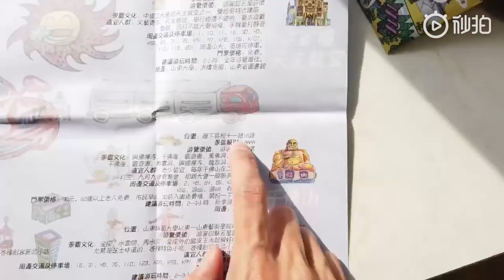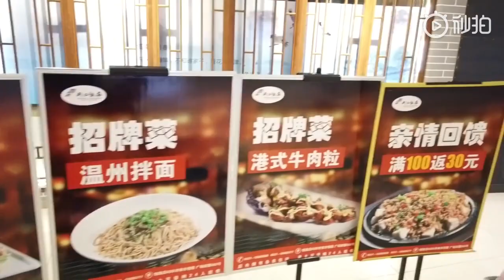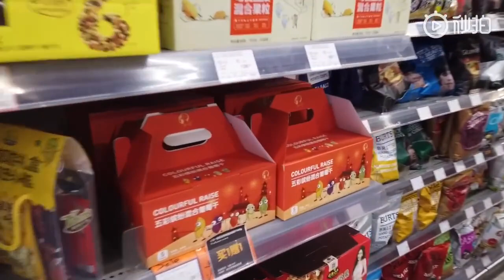贾凡 vlog 开工视频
贾凡爬山，吃浙江菜，逛超市
跟着贾老板过大年